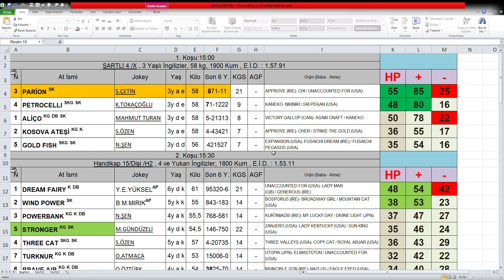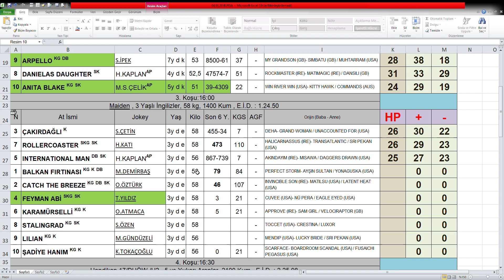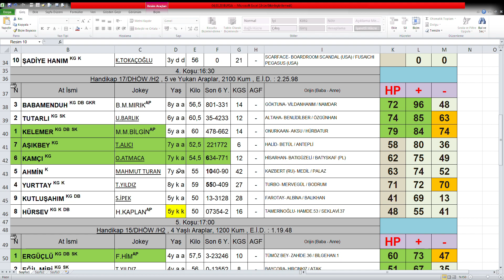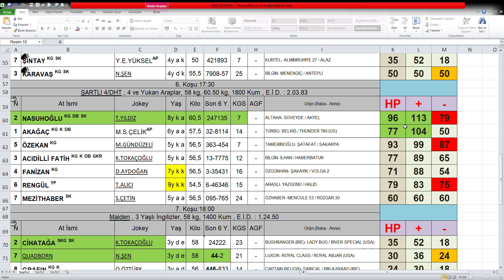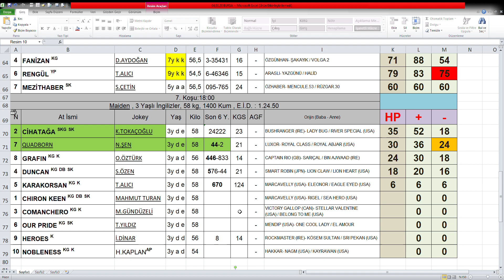BURSA 04,03,2020 ÇARŞAMBA ALTILI GANYAN TAHMİNİM. BURSA HANDİKAP ANALİZ BÜLTEN ALTILISI.